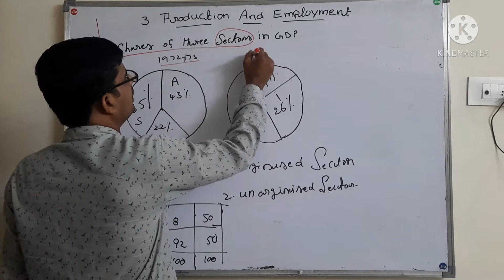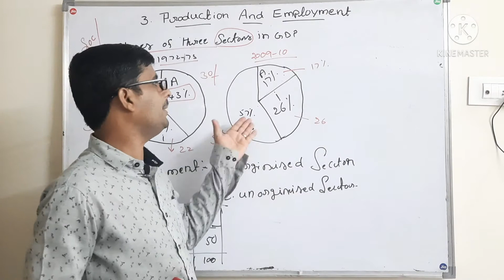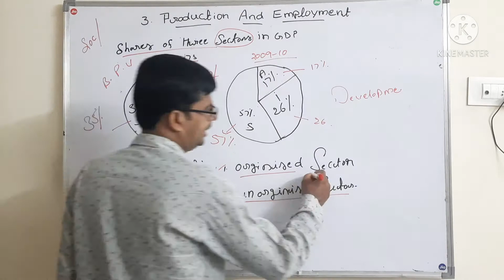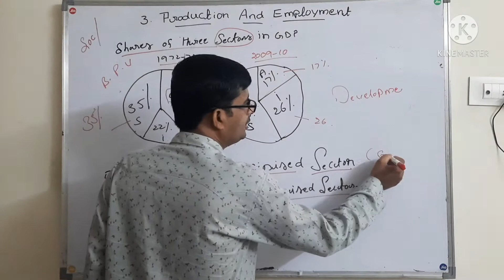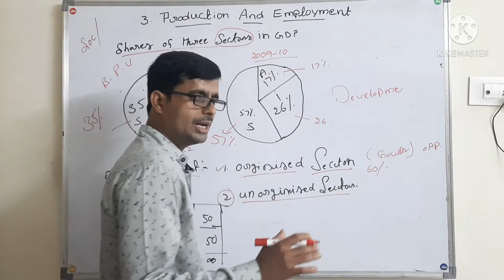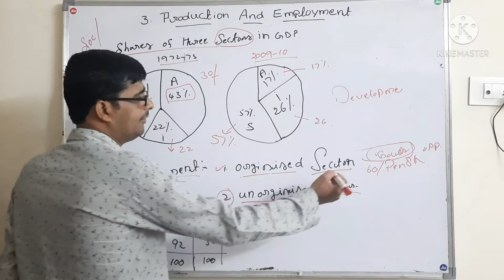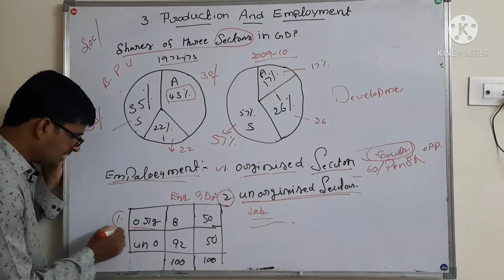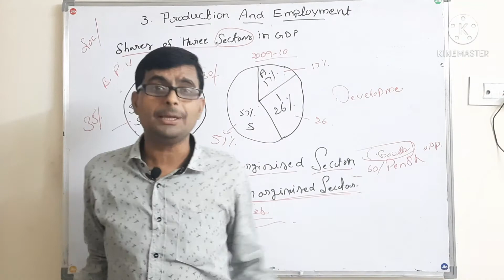3 : PRODUCTION AND EMPLOYMENT 10TH CLASS/// PART - 3 |||| SOCIAL